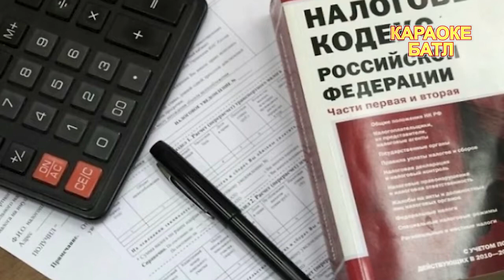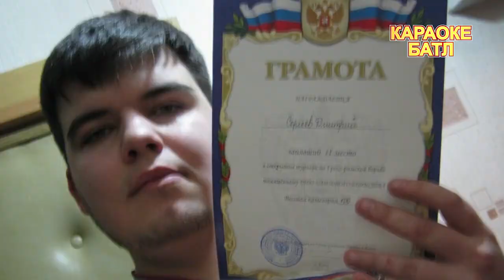"Караоке Батл - 2015" полная версия